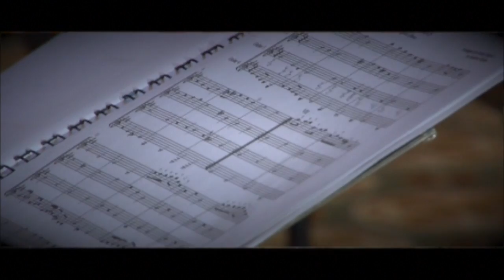Agenda Unimar 12 de agosto 2014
Orquesta de guitarra clásica latinoamericana dirigida por el chileno Andrés Zapico